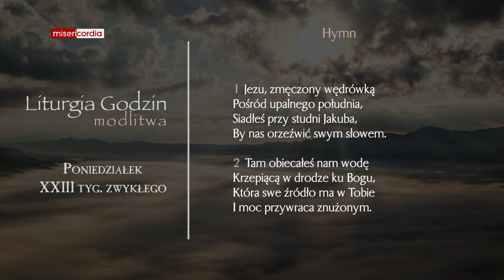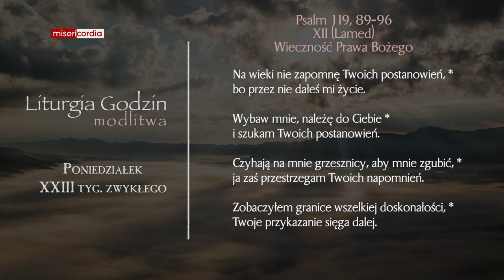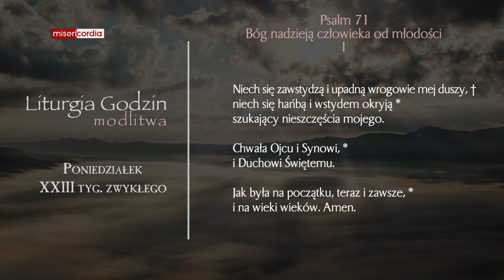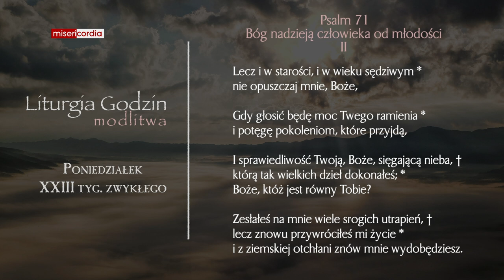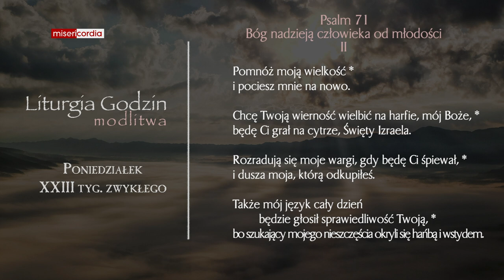Liturgia Godzin | Modlitwa Południowa | Poniedziałek, XXIII tyg. zwykłego